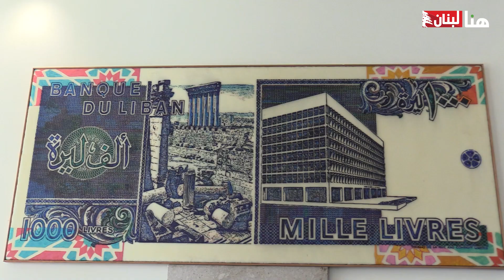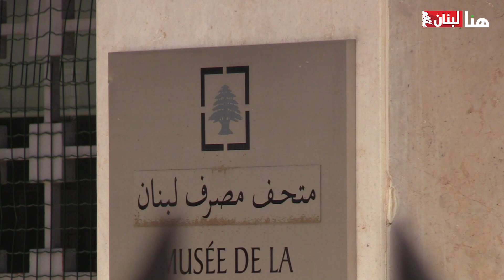رواتب القطاع العام بالدولار... و"ولا ليرة" للحكومة!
لا بالدولار ولا بالليرة اللبنانية: مصرف لبنان لن يغطي عجز الحكومة... واحتياجات الجيش والقوى الأمنية مؤمنة!

تقرير: جيني رحمه